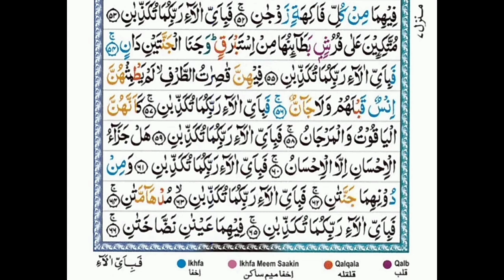𝙎𝙪𝙧𝙖𝙝 𝙍𝙖𝙝𝙢𝙖𝙣 5 𝙏𝙞𝙢𝙚𝙨 | 𝙎𝙪𝙧𝙖𝙝 𝙍𝙖𝙝𝙢𝙖𝙣 𝙛𝙤𝙧 𝙝𝙚𝙖𝙡𝙩𝙝